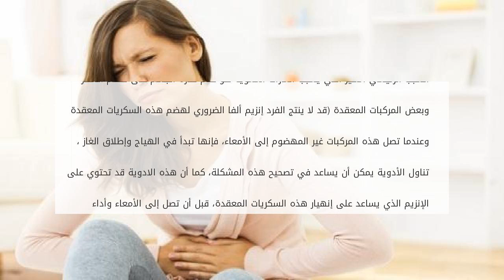كيفية التخلص من الغازات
سواءً أكنت قد بدأت للتو تواجه مشكلة الغازات أو كنت تتعامل مع الغازات المفرطة وانتفاخ المعدة لسنوات، فقد حان الوقت لوضع حد للأعراض المحرجة، وغير المريح كيفية التخلص من الغازات